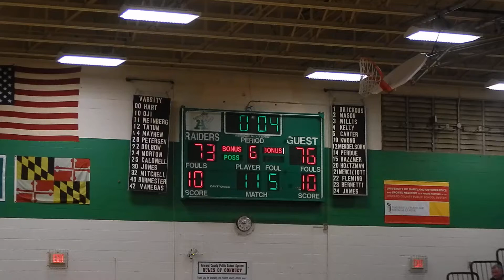Young free throws/End of game Poly/Atholton girls basketball 2OT 3A East finals 3/8/14